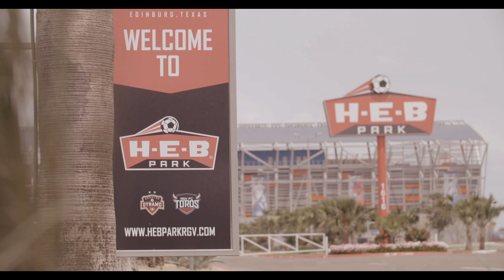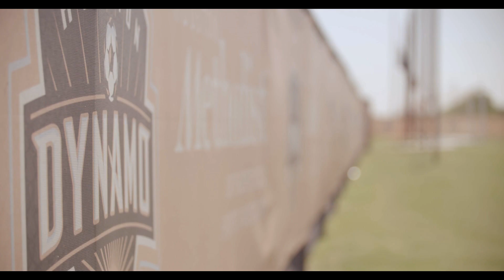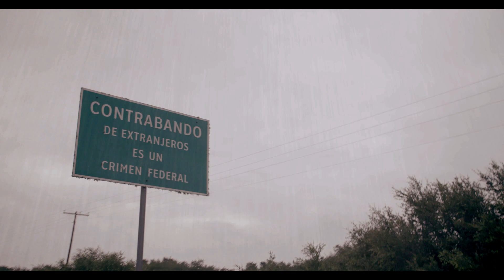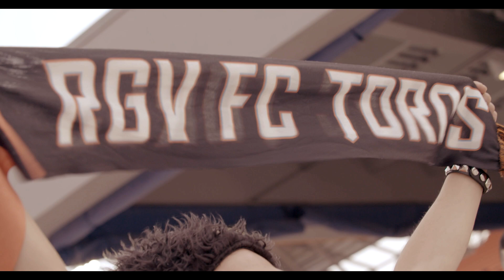Soccer in South Texas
The Movement presented by AT&T, Season 02, Episode 02: Calen Carr travels to Houston and Rio Grande Valley to explore the unique relationship between the Houston Dynamo and Rio Grande Valley FC.

Calen Carr, the host of The Movement presented by AT&T is a former MLS forward for the Houston Dynamo and Chicago Fire.